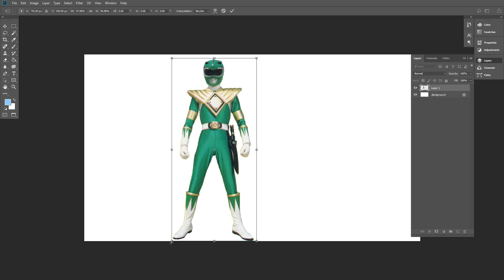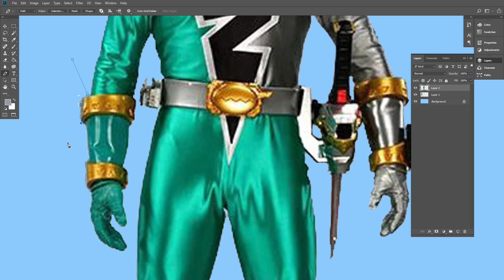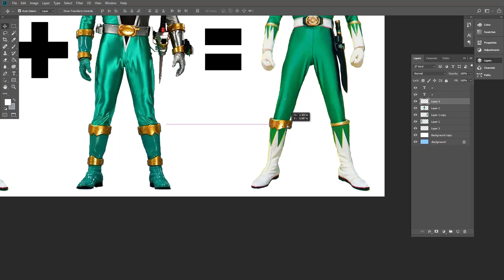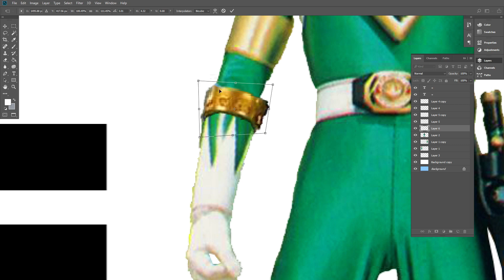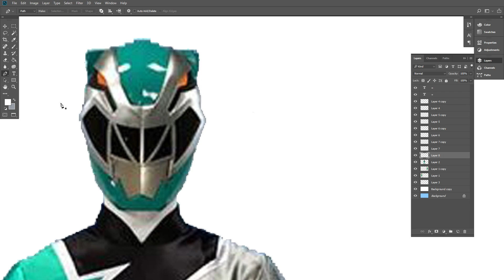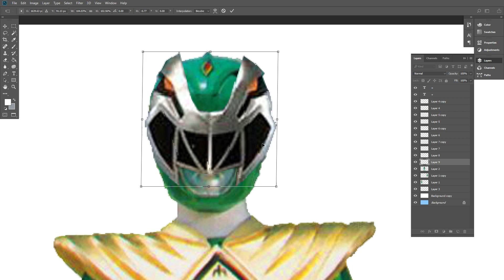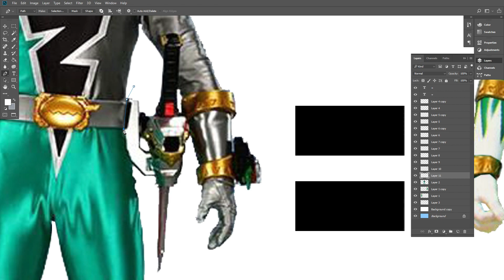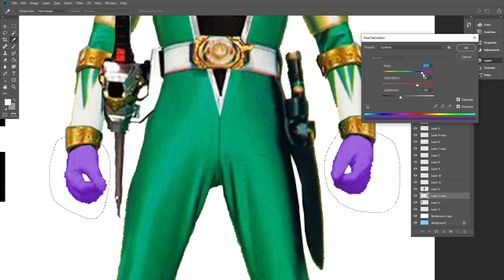GREEN RANGER MIGHTY FUSION GREEN RANGER DINO FURY | Power Rangers (2023)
The Green Ranger is a designation given to several characters in Power Rangers. Green Rangers in a core team are usually the comic relief or the wild card of the team, although some have been second-in-command to their team. Green Rangers who serve as Sixth Rangers, however, tend to be serious powerhouse characters. Green Rangers most often wield bladed weaponry, including daggers, swords, axes, and spears. The Green Ranger is also one of the few Rangers who receive special gear, along with the Red and Blue Rangers.

Welcome to the new Youtube channel : How to Draw Power Rangers.